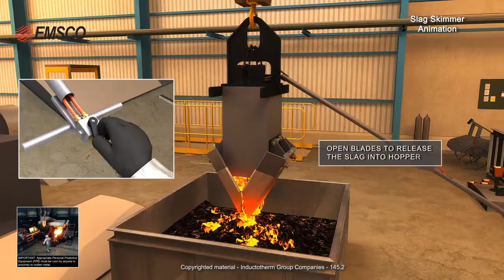EMSCO - Slag Skimmer